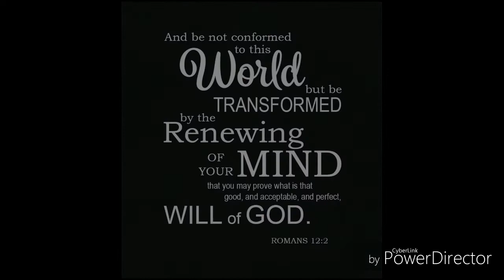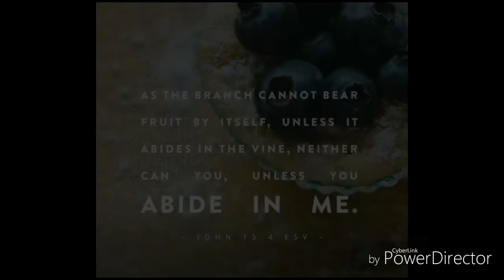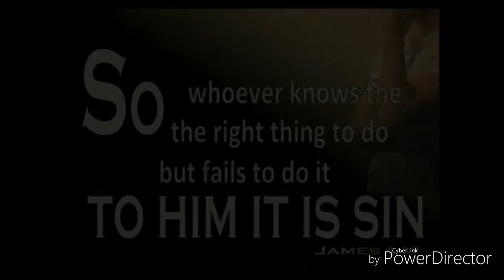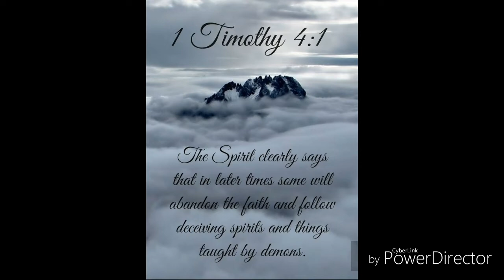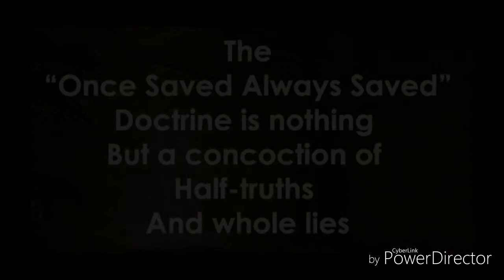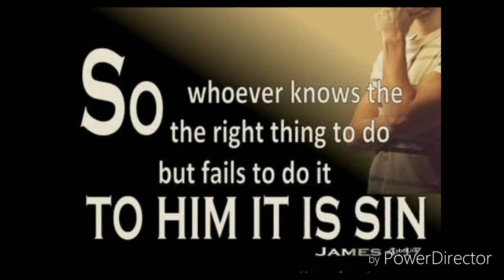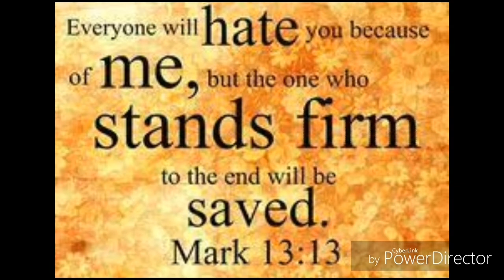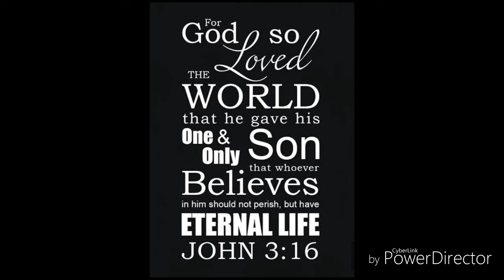HALF TRUTHS & FULL LIES - SATAN HAS MOVED INTO THE CHURCH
A message on the 'Once Saved, Always Saved' belief. A half truth that is deceiving and seducing the Body of Christ..

Psalms 119:136
Rivers of water run down from my eyes, because men do not keep your law.

A message by Vanessa Hutton.

Follow His Infinite Mercy Ministries on Facebook & Instagram - @hisinfinitemercyministries

If you would like to support this ministry through a financial gift please use Paypal

or